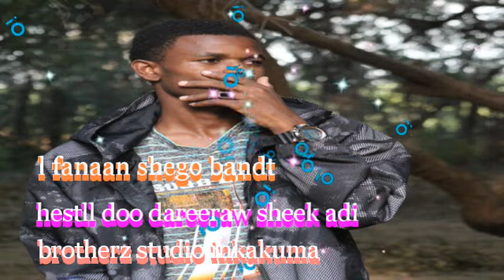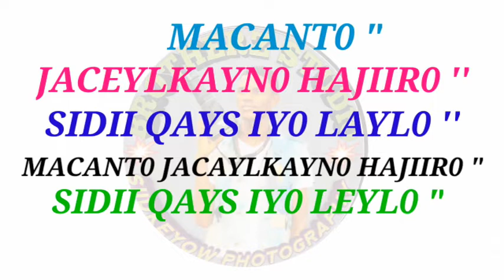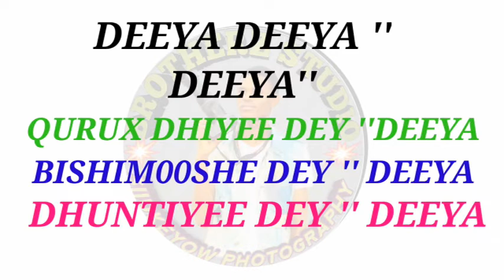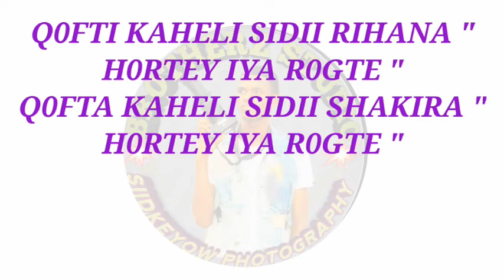brotherz 4 /10 /2020